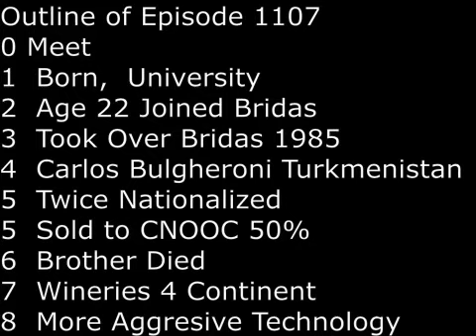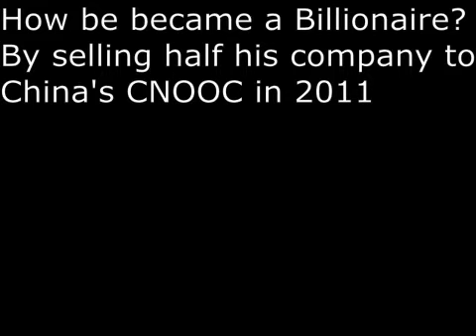SecretsSelfmadeBillionaires 1107 Alejandro Bulgheroni Second Richest Billionaire from Argentina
Alejandro Bugheroni was born in small town of Rufino Argentina in 1943.  When he was 5 year old,  his father founded Bridas Corporation.  In 1965, at age 22, he studied at University of Buenos Aires and joined his father's energy business.  In 1985, his father died, he and his younger brother Carlos Bulgheroni took over.  The 2 brothers were very aggressive in obtaining gas exploration and concession in Russia.  They suffered 2 big setbacks, when their gas concession was nationalized in Turkmenistan and Bolivia.  Argentina is rich in energy.  In 2011, he became a billionaire after Chinese state energy CNOOC paid $3.1 Billion for 50% stake in Bridas.  In 2016, his younger brother Carlos died at age 71 from cancer.  Now, he runs Bridas solo.  He thinks Argentina should be more aggressive in the use of technology in energy. Besides energy, his other interest in winery.  He owns wineries in 4 continents and he lives in one in Uruguay.